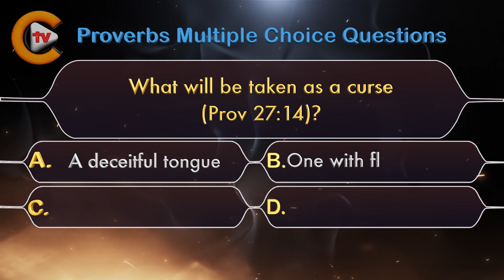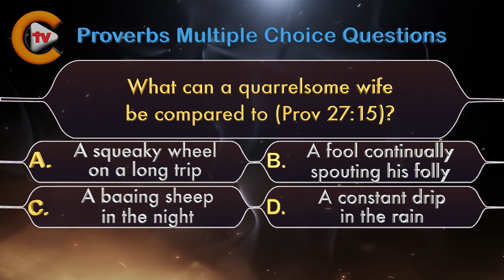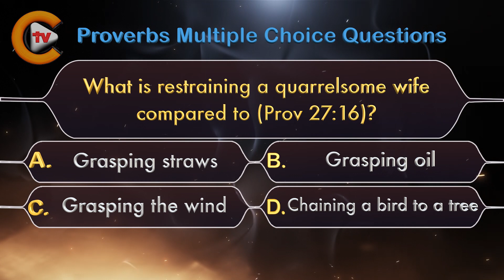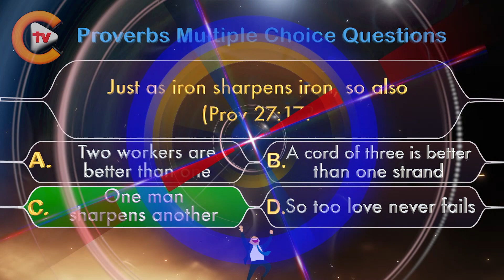♥️Proverbs Chapter 27 Part 6 ✝️Bible Quiz💤🎓♥️